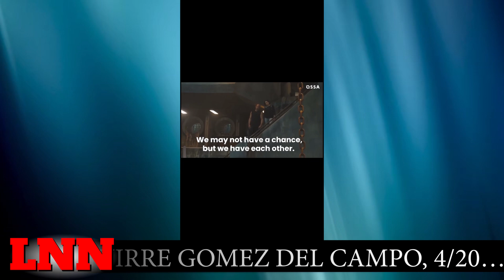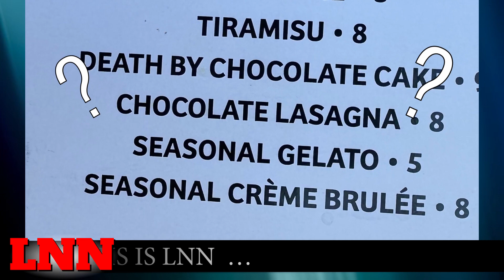Lancer News Network - April 24, 2024 - S07E03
The Lancer News Network is a student-driven current events/news show produced by the Media Studies class at St. John's Northwestern Academies in Delafield, WI, under the advisement of Mr. Michael Stadler.